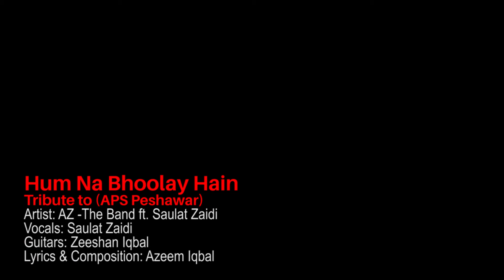Hum Na Bhoolay Hain - A Tribute to APS - ft. Saulat Zaidi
Here is the unedited version of our tribute to ‪#‎APSPeshawar‬. The video that was played on Din News was edited by them for unknown reasons.

Hum Na Bhoolay Hain [Official Music Video] - A Tribute to APS | ft. Saulat Zaidi

Hum Na Bhoolay Hain (Original Video)
Singer: Saulat Zaidi
Guitarist: Zeeshan Iqbal
Lyrics & Composition by: Muhammad Azeem Iqbal

Special Thanks to Arsal Kazmi for recording the video and Kamran Yousaf for doing the graphics work.

Zeeshan's Instagram: @omgzeeshaniqbal
Azeem's Instagram: @azeemiqbal

if you are a beginner and want to learn guitar

Translated Lyrics of the Song:

Woh Dard, Woh Yaad
That Painful memory.

Hum Na Bhoolay Hain (x2)
We have not forgotten.

The Night after that massacre
Woh Raat Tumharay Baad

That Painful memory.

The smile of those flowers
Woh un Phoolon Ki Hasee

Who were Hoping to bloom
Woh Khilney Ki Aaass (x2)

The Garden in which they were planted
Woh Jis Gulshan mein Thay Abaad

That Painful memory.

O Nation we are ready to sacrifice
Aey Watan karna tujh pay Qurbaan (x2)

our lives on you forver..
yeh Jaan, yeh dil, Hum Na Bhoolay Hain